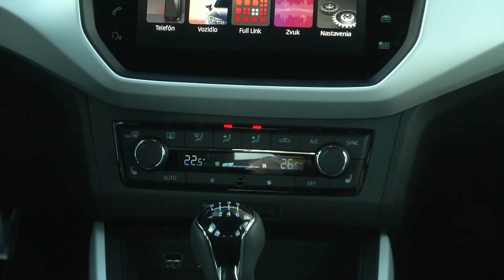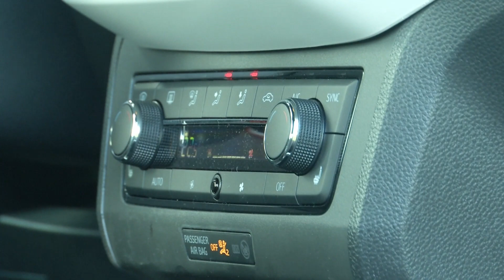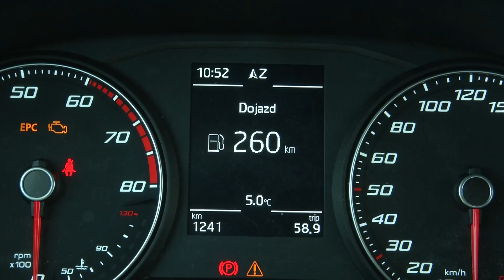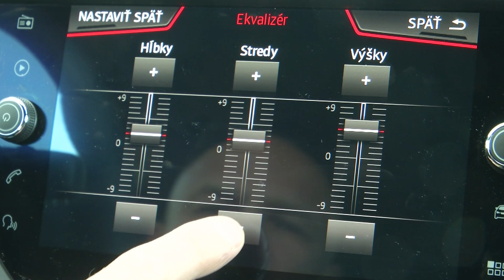SEAT ARONA 1.0 TSI XCELLENCE